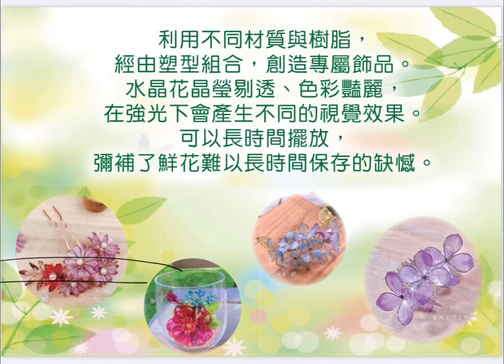信義社區大學。水晶花教學